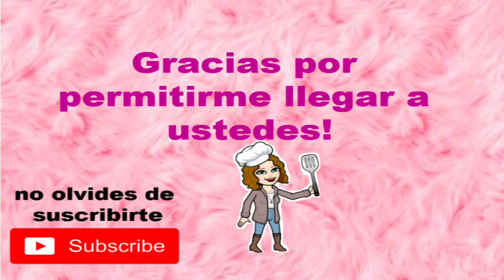COMO HACER WAFFLES FACILES!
Déjame saber si lo probaron en los comentarios de abajo!